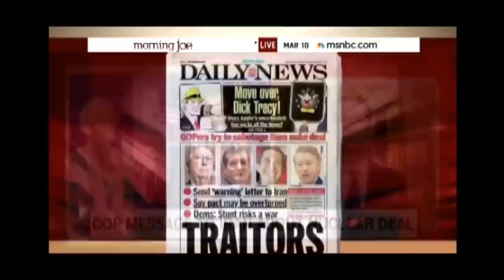GOP Senator Embarrasses Himself Over Iran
Senator Tom Cotton (R-AR) defended his open letter to the Iranian government on Morning Joe Tuesday morning, and fired back at Vice President Joe Biden for his criticism of the diplomatic end-run...

Clip from the Tuesday, March 10th 2015 edition of The Kyle Kulinski Show, which airs live on Blog Talk Radio and Secular Talk Radio monday - friday 4-6pm Eastern.